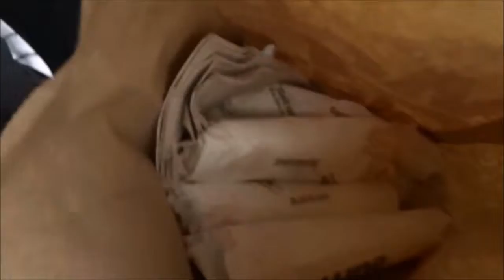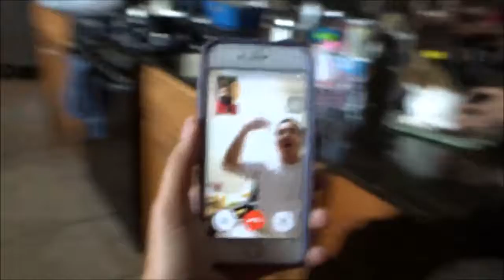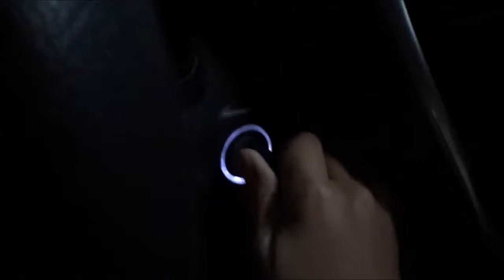VLOGMAS 2017 | Finals Week Sucks + "Sneaux"